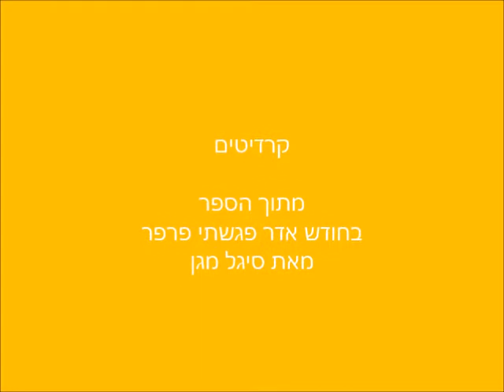הפרפרית המלכותית - סיגל מגן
מתוך הספר "בחודש אדר פגשתי פרפר" מאת סיגל מגן